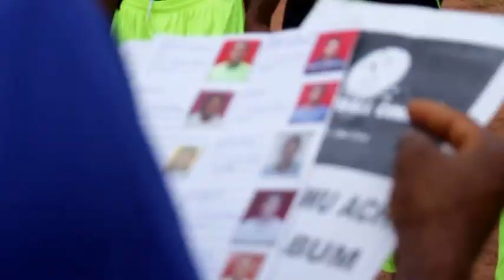ACHI UNITY FOOTBALL TOURNAMENT 2023 SEMI- FINAL MATCH ENUGWU AKWU VS AMAETITI